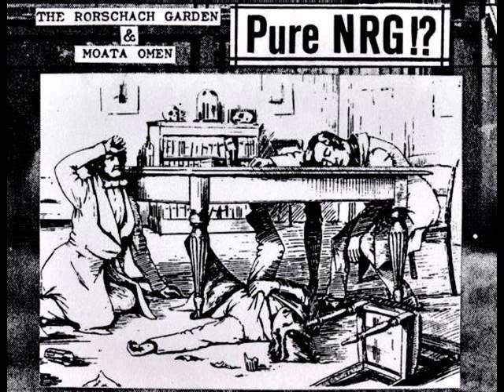The Rorschach Garden & Moata Omen - Through Waste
The Rorschach Garden & Moata Omen - Pure NRG!?

Label | Cat Killer, 1992 + Fich-Art, 2001